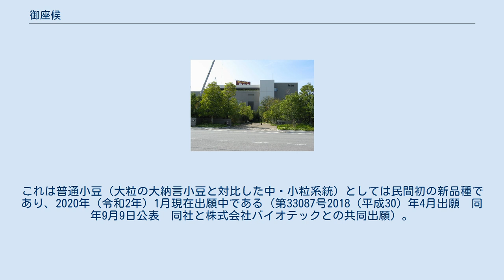御座候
御座候阪急三宮駅にて ジャンボ焼餃子 株式会社御座候（ござそうろう）は、『御座候』の商品名を冠する回転焼きを中心に食品を製造・販売している兵庫県姫路市に本社を置く企業である。
 社名・品名はお買い上げ賜り、ありがたく御座候という感謝の意に由来する。
 『御座候』の商品名で回転焼きを製造・販売しており、御座候の手焼きを担当する職人も200人以上在籍している。
全国にチェーン展開を行っており、北は北海道から西は広島・徳島まで広く親しまれている。
2020年7月時点で、74店舗を出店している。
 また、御座候と同様の見た目を持つ和菓子については地域によって「今川焼き」「大判焼き」など呼び名に差があり、一部の地域ではこの形態の和菓子そのものを指して「御座候」と呼ぶ事もある。
 主力商品である「御座候」以外に、姫路市をはじめごく一部の店舗ではもう1つの人気商品「ジャンボ焼餃子」が販売されている。
ジャンボ焼餃子は姫路駅地下街、山陽百貨店地下街で購入できるが全国販売はされていない。
また、ジャンボ焼餃子販売店では格安のラーメンを食すこともできる。
 本社および工場はJR姫路駅南東にある。
直営の工場ショップでは出来たての御座候を購入できる。
1日に2回、無料の工場見学も開催している。
2009年（平成21年）6月20日にはこの隣接地に「あずきミュージアム」をオープンさせた。
 あずきミュージアムのキャラクター「あずきさん」がミュージアムキャラクターアワード2012において2674票を獲得し1位に選ばれた。
 御座候の餡に使用しているアズキの品種「エリモショウズ」が、落葉病というアズキの病気に抵抗性がないため作付けが年々減少していた。
耐病性品種から代用品種を模索するも、味や生産の面で問題があり、適したものが見つからなかったために、将来に危機感を覚え、2005年（平成17年）自社で育種を開始した。
エリモショウズと既存の耐病性品種（しゅまり）との交配の結果、12年の時を経て2017年（平成29年）に耐病性を備え色と味が当社商品の餡に適した新品種「紫さやか」を作出した。
これは普通小豆（大粒の大納言小豆と対比した中・小粒系統）としては民間初の新品種であり、2020年（令和2年）1月現在出願中である（第33087号2018（平成30）年4月出願　同年9月9日公表　同社と株式会社バイオテックとの共同出願）。